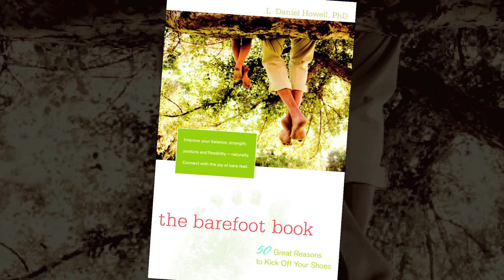The Barefoot Book trailer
The Barefoot Book, written by anatomy professor Daniel Howell, describes how wearing shoes negatively impacts our health. The solution? Kick 'em off!